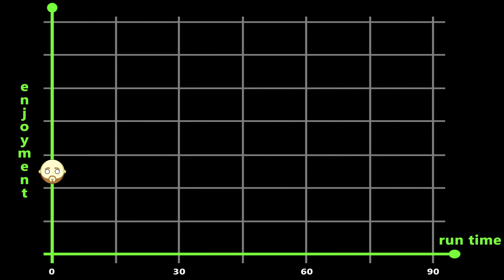GHOST STORIES Review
Lave watched "Ghost Stories" and now he's telling you what he thought about it. Martin Freeman and Andy Nyman star in this British horror based on the stage play about three "Ghost Stories". But is it any good?

GHOST STORIES - 2018 Movie Review
Directors - Andy Nyman and Jeremy Dyson
Starring - Andy Nyman, Martin Freeman, Alex Lawther, Nicholas Burns, Jill Halfpenny, Paul Whitehouse